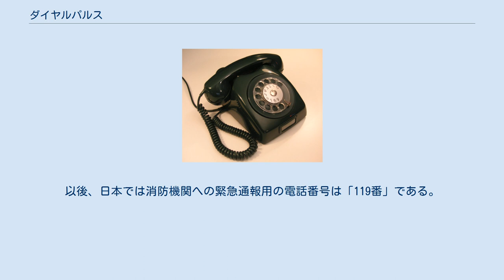ダイヤルパルス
ダイヤルパルスは、アナログ電話回線において、接と断により端末設備（電話機）から電話交換機へ送出する選択信号の名称である。
トーンダイヤルに対比して用いられる場合は、ダイヤルパルスに対応した回線種別を指すことが多い。
 信号方式には10パルス毎秒方式(10 pps)と20パルス毎秒方式(20 pps)がある。
 ダイヤルパルス式電話機は、代表的には後述する回転ダイヤル式電話機であるが、押しボタン式電話機の中にもダイヤルパルスを発出できるもの（アウトパルス方式）がある。
 回転ダイヤル式電話機。
エリクソン製「Dialog」。
 回転ダイヤル式電話機とは、ダイヤル操作（電話番号の送出操作）する機構に回転式円盤を用いた旧式の電話機のこと。
 ダイヤル操作は、奥に数字が書かれた回転ダイヤルの穴に指を入れ、指止めまで右回りに回す。
指を離すと回転ダイヤルが戻り、このときに電話番号1桁分のパルス列をアナログ電話回線に送出する。
これを電話番号の桁数分繰り返して、自動電話交換機に電話番号を伝える。
 日本では、1985年の端末機器自由化により減少し、2002年に製造中止となった。
 ダイヤルパルスはフッキング操作でも発生させることができる。
しかし人間の手によるフッキング操作では繰り返し数に限界がある。
そこで大きな数字には回転ダイヤルを用いるとするならば、日本国内ではたとえば以下の操作で117の時報サービスに電話をかけることができる。
 短いフッキング操作を1回・・・「1」を送出 短いフッキング操作をもう1回・・・さらに「1」を送出 回転ダイヤルで「7」をダイヤル・・・「7」を送出 1926年（大正15年）1月、自動交換機の導入に合わせて、回転ダイヤル式電話機の使用がはじまった。
それまでの手動交換では受話器を上げると交換台の加入者ランプが点灯する仕組みだった。
加入者は受話器を上げたあと、フックスイッチを手で上下させて、交換台にある加入者ランプを点滅させることで交換手の注意を引き、電話に出た交換手に接続先の電話番号を告げていた。
 自動交換になったエリアでは「112番」が火災報知用の電話番号として選定されていたが、手動交換時代の長年のフッキング操作の手癖が抜けずに、局番が「2」で始まる神田方面へダイヤルすると、以下のように消防機関の火災報知電話112番に誤接続される例が多発した。
 短いフッキング操作を1回・・・「1」を送出 短いフッキング操作をもう1回・・・さらに「1」を送出 回転ダイヤルで神田方面の局番「2」をダイヤル・・・「2」を送出 そのため、1927年（昭和2年）10月、末尾の2番を局番として用いていなかった「9」に変えた。
以後、日本では消防機関への緊急通報用の電話番号は「119番」である。